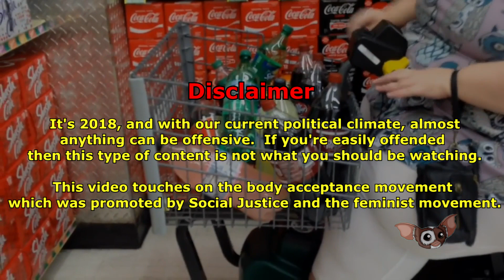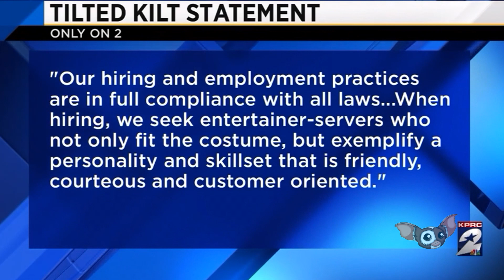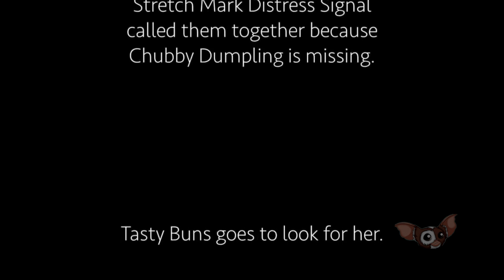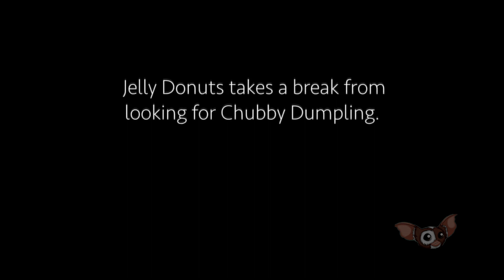FAT ACCEPTANCE MEGA COMPILATION V5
hippity hoppity...

Plenty of videos on this channel around this topic.

Support me

Sources

Big lady complains and puts forward a discrimination complaint against theme park (Universal's Islands of Adventure)

Large woman complains and thinks Tilted Kilt was discriminating against her because of her size.